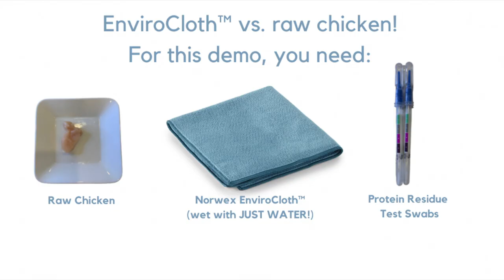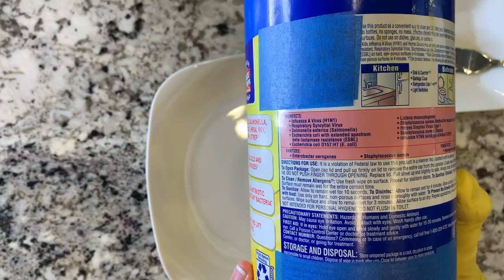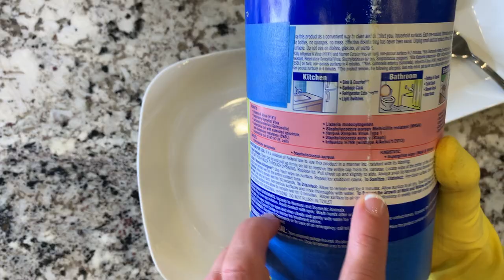Norwex EnviroCloth vs Sanitizing Wipe Cleaning Up Raw Chicken (Swab Test)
Norwex provides a way to TRULY CLEAN without chemical cleaners. Check out this quick test to see how it tests compared to a brand-name disinfectant wipe. I hope that this video helps you Norwex with confidence!

Norwex removes up to 99% of bacteria from the surface, using JUST WATER, when following proper care and use instructions! Prepare to have your world rocked by these products. You will truly wonder where they've been all your life! 😍

To better understand how the Norwex microfiber works and what makes it different from other microfibers,

If you're ready for some Norwex solutions in YOUR home, you can purchase Norwex